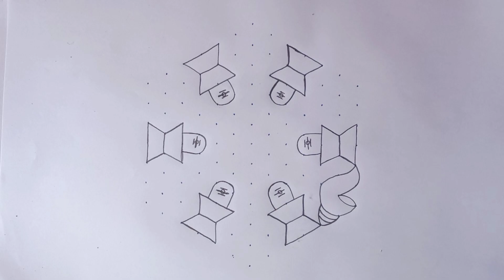మహా శివరాత్రి స్పెషల్ రంగోలి డిజైన్ || maha Shivaratri sankam muggu with dots|| shivaratri kolam